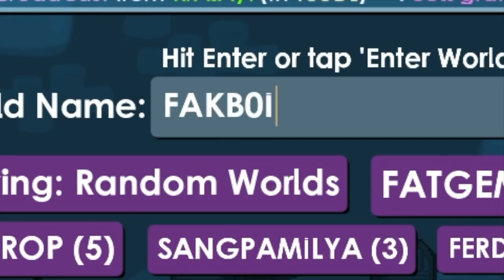A Noob Calls me a Noob?! | Growtopia | Random Moments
This is the return of random moments episodes! Its not a good feeling when a noob calls you a noob rip zestos

Zestos | A Noob Calls me a Noob?! | Growtopia | Random Moments